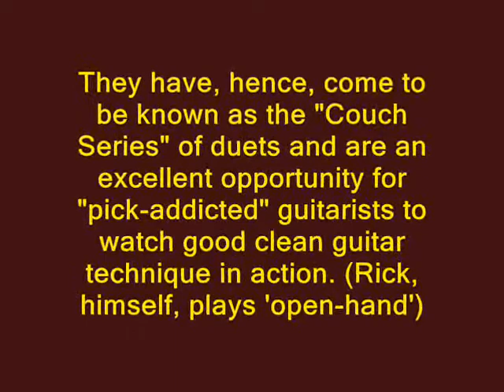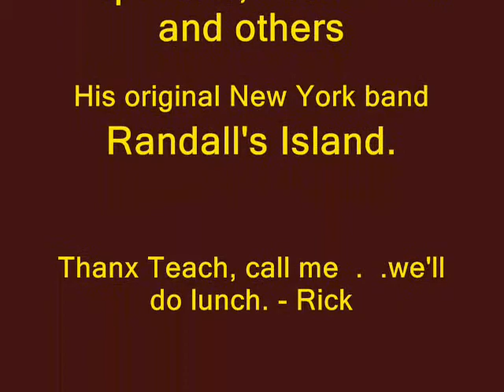Rick Baker presents Elz and Spin 2 the sequel to thier original YouTube Couch Series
My old guitar instructor Elliott Randal does a sequel "Couch Series" guiitar duet, blues style with professional guitarist Dave Spinoza.